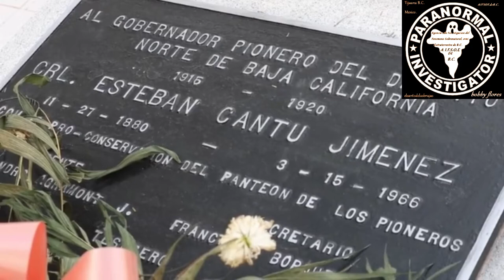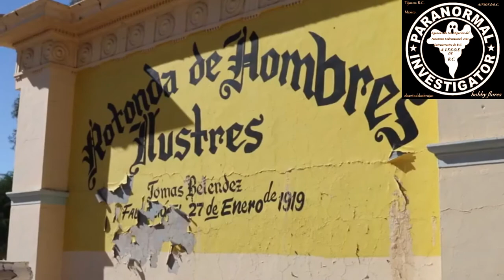EL MISTERIO DE LA TUMBA NAZI EN MEXICALI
El Panteón Municipal de Mexicali,  No. 1  SE ENCUENTRA UNA LAPIDA sin nombre con una cruz de metal cubierto con una esvástica , Colgando en la cruz  como  un pendiente de metal formada en un Schutzstaffel, o SS, emblema nazi,  Otra esvástica está grabada en la losa de 4 pies de piedra al pie de la tumba., ha habido documentación de la actividad nazi en México durante el reinado de Hitler.
El reportero fallecido John L. Spivak, que expuso los movimientos fascistas en las Américas, dedicó un capítulo entero a la actividad nazi en México en un libro publicado en 1939.
Agente nazi Hermann Schwinn organizó una reunión crucial en Mexicali en 1933, según Spivak.